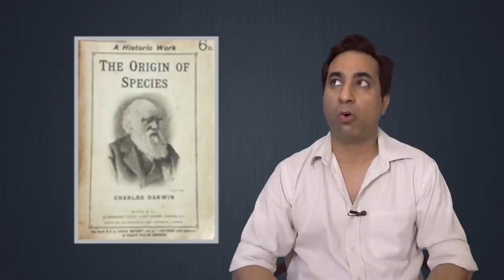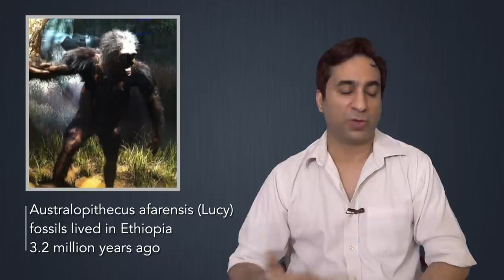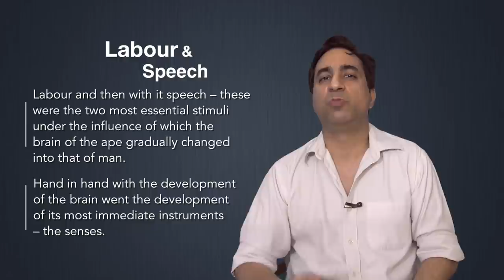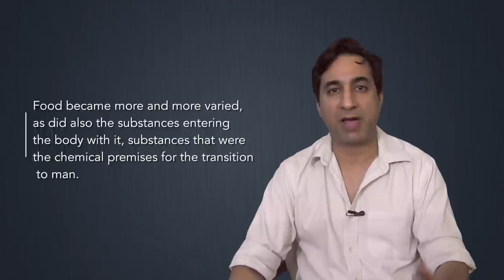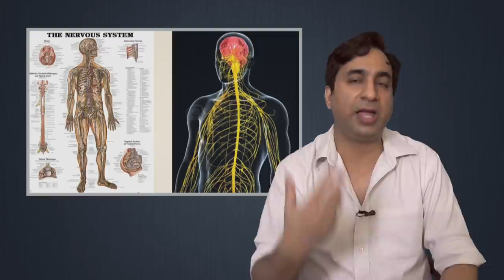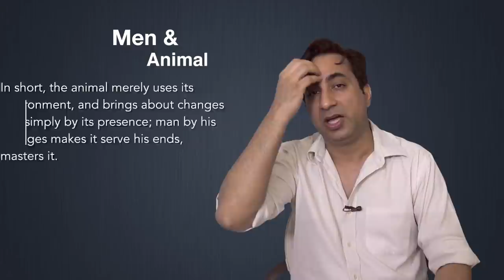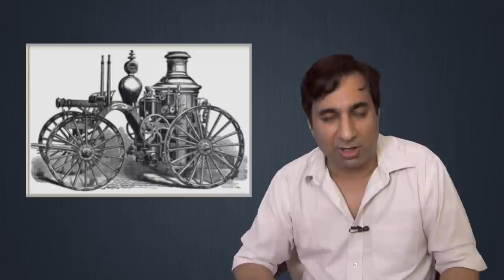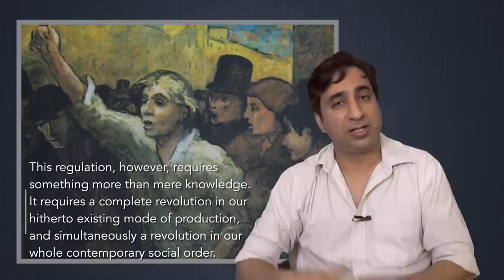Mod Phil 2: Evolution [Eng]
Charles Darwin caused a revolution in thinking by discovering that natural selection was the mechanism that caused the evolution of the species. Fredrick Engels was able to show that labour played a fundamental role in the evolution and development of human beings.